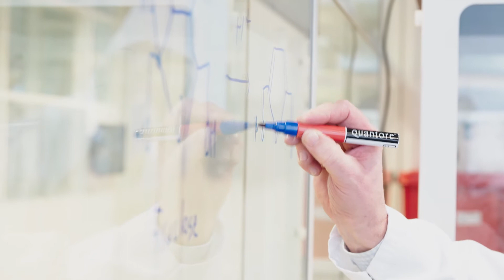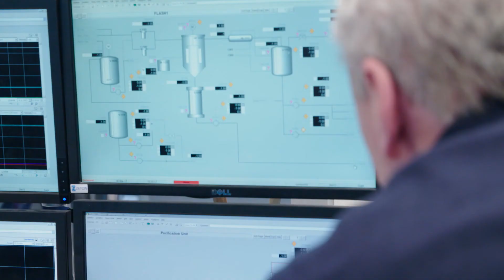Gert-Jan Gruter - Bouteilles en plastique d’origine végétale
Le Prix du public est en cours! Entrez pour gagner

Plus d'informations sur l'invention European Patent Office Europäisches Patentamt L'Office Européen des Brevets